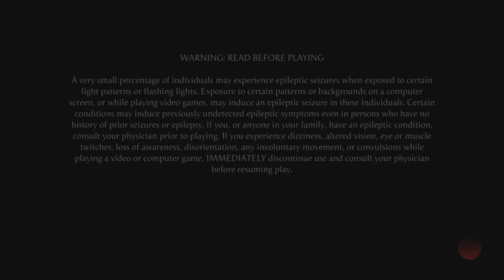Mortal Kombat 1_20231007135410